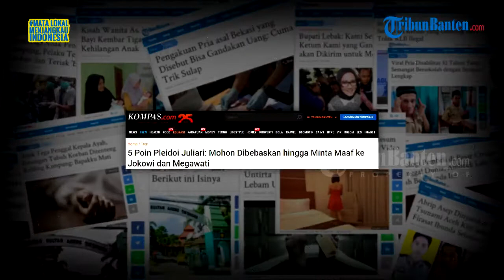5 Poin Pleidoi Juliari: Mohon Dibebaskan Hingga Minta Maaf Ke Jokowi dan Megawati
Mantan Menteri Sosial Juliari Batubara membacakan nota pembelaan atau pleidoi di sidang bantuan sosial covid-19.

Juliari meminta dibebaskan dari vonis hukuman majelis hakim atas perkara korupsi pengadaan paket bantuan sosial covid-19 wilayah Jabodetabek yang menjeratnya 2020 lalu.

Sebagai informasi, Juliari Batubara dituntut 11 tahun penjara atas tindakan korupsinya. Pengajuan pembelaan diri dilakukan pada 9 Agustus 2021. Dikutip dari Kompas.com, pada Senin 9 Agustus 2021, Juliari menyampaikan poin-poin pembelaan.

Dengan meminta dibebaskan dari segala dakwaan, sebab vonis majelis hakim akan sangat berdampak pada keluarganya.

Dirinya mengatakan perannya sangat dibutuhkan sebagai seorang ayah.

Selain itu ia menyampaikan tak berniat korupsi, sebagai seorang anak yang lahir, dan dibesarkan di tengah keluarga yang menjunjung tinggi integritas dan kehormatan. Dan tidak pernah sedikit pun dirinya memiliki niat atau terlintas untuk korupsi.

Latar belakang keluarga yang mengabdi di dunia pendidikan, kata dia, membuatnya bersikap kooperatif pada KPK.

Ia juga meminta maaf ke jokowi dan megawati.